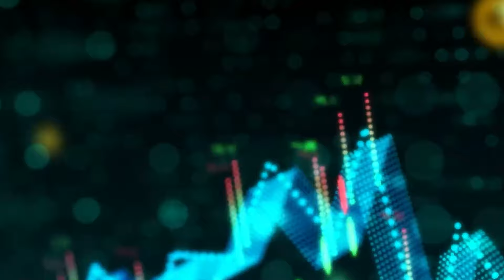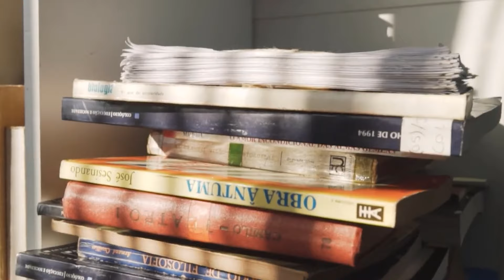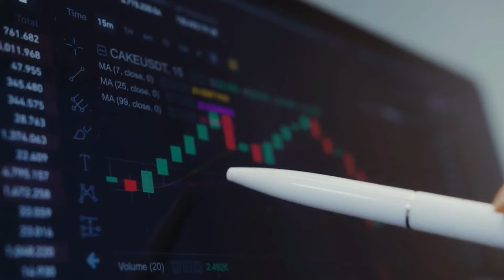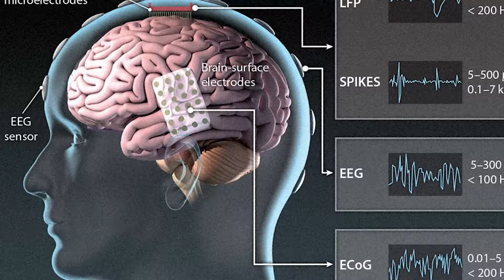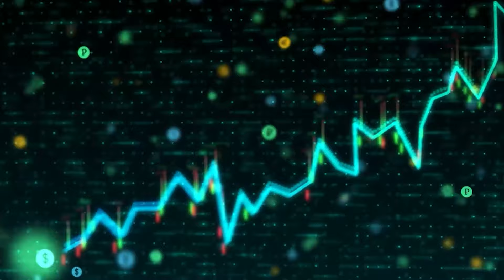Neuralink ..How Neuralink Will Change Our Lives Forever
Dive into the world of Neuralink, Elon Musk's groundbreaking venture, aiming to bridge human brains with technology. From restoring mobility to boosting cognition, discover the possibilities and challenges of this pioneering tech.